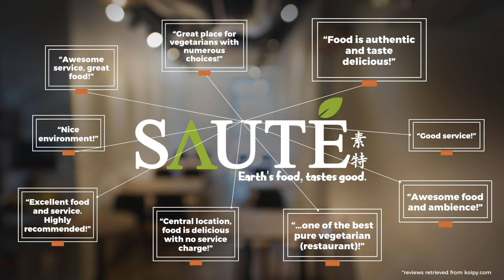Sautè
Sauté is a bistro specialising in Earth-based cuisines & desserts.
Address: Bugis Cube 470 North Bridge Road #02-08